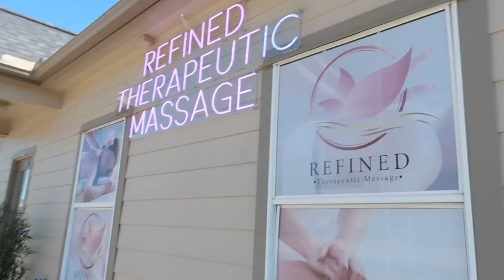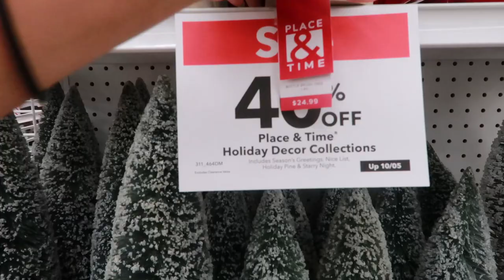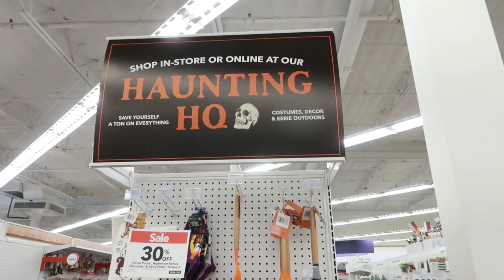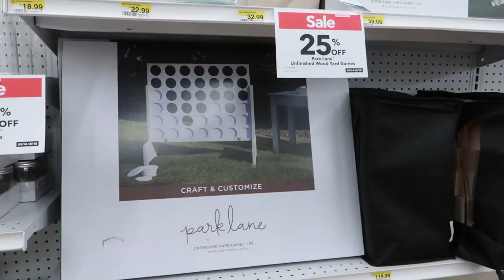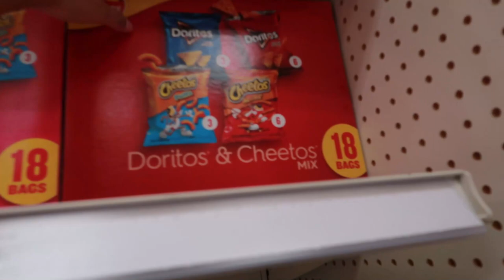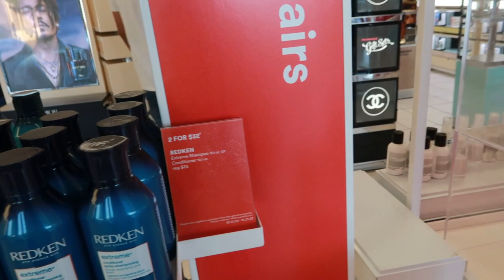VLOGTOBER #23 | Girls day out: JOANN'S Christmas & Fall Decor, Ulta & Target + Thai massage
VLOGTOBER DAY 23! Again sorry for the short video.. every time I hit record my mom would start talking to me which is why i rarely film when I'm with her lol but nonetheless, i hope you enjoyed todays video!

Let’s be friends!

🦋 FAQ’S
Cameras: Canon EOS M50 & Canon G7 Mark II
iPhone: 14 Pro
Editing Programs I use: Filmora, Imovie
Microphone: Blue Yeti
Age: 23

With Luv,

Spicy Sof